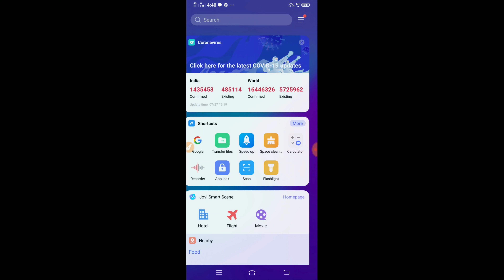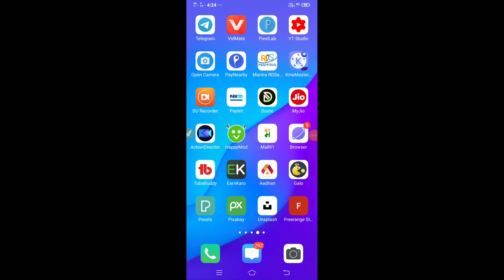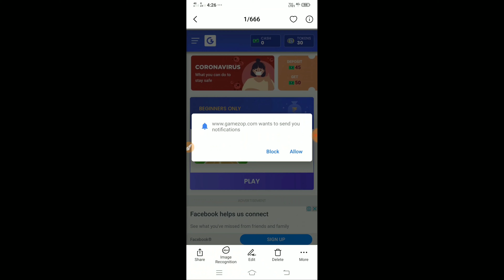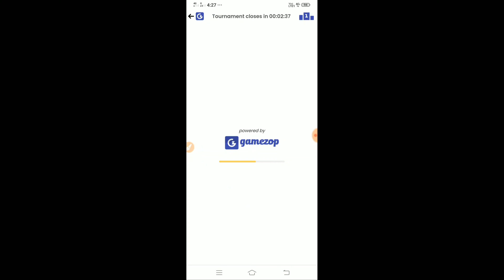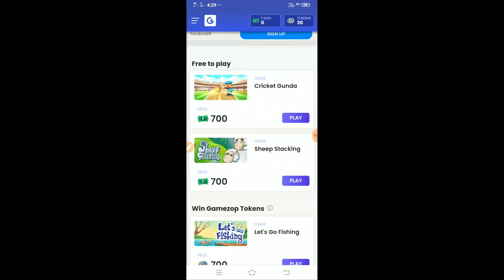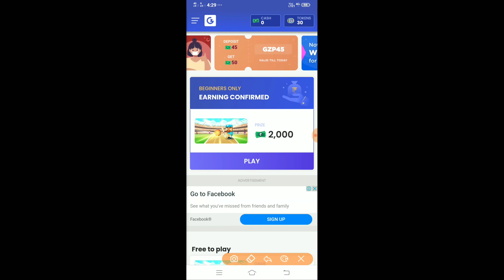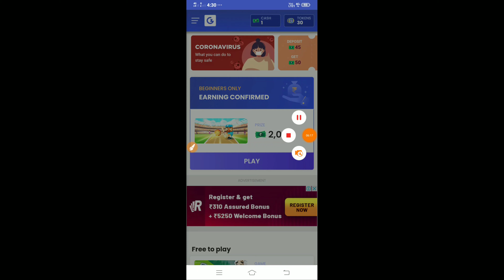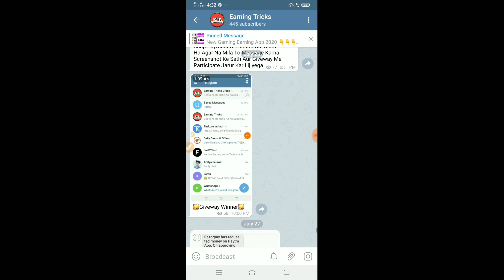New Gaming Earning Website | Game Khel kar Paise Kaise Kamaye Paytm Cash | EarningTricks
Reffer Code:- KYFSWC

2. New Gaming Earning App
3. game khel kar paise kaise kamaye paytm cash
4. Game Khelkar Paise Kaise Kamaye
5. How to Earn Money Game
6. Game khelo paise kamao
7. Game se paytm cash kamao
8. paytm me paise kaise kamaye game se
9. game khel kar paise kaise kamaye new app